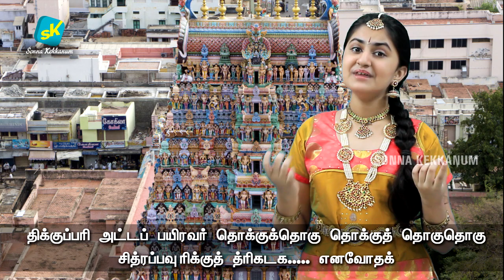MUTHAI THARU BATHI THIRUNAGAI | SONNA KEKKANUM | R.SAHANA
Arunagirinaadhar , was a Tamil saint-poet who lived during the 15th century in Tamil Nadu, India. He was the creator of Thiruppugazh meaning "Holy Praise" or "Divine Glory"), a book of poems in Tamil in praise of lord Murugan.

His poems are known for their lyricism coupled with complex rhymes and rhythmic structures. In Thiruppugazh, the literature and devotion has been blended harmoniously.

Thiruppugazh is one of the major works of medieval Tamil literature, known for its poetical and musical qualities, as well as for its religious, moral and philosophical content.

SONNAKEKKANUM Presenting simple bhajan on lord Muruga Muthai tharu bathi thirunagai Rendered by R.Sahana. Enjoy listening.

for more such songs